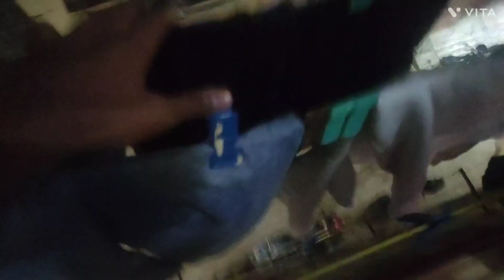daily vlog with family | gup - shup aur khana pina🤪